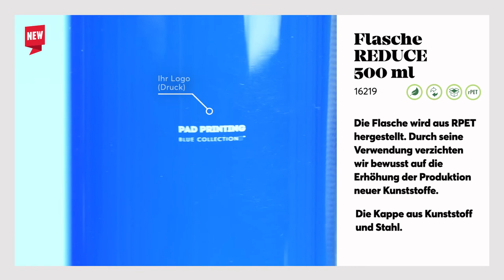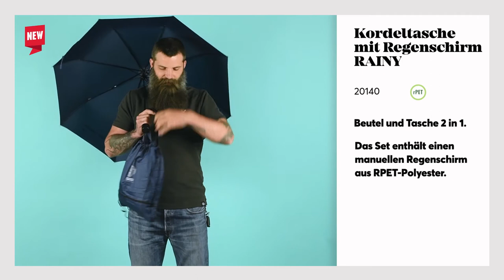Fantastic5 - Juli edition | 5 Neuigkeiten von Blue Collection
➡️Die im Material präsentierten Produkte und viele andere finden Sie auf der